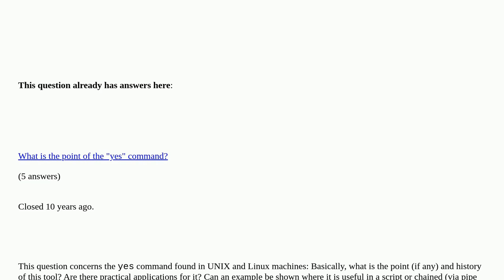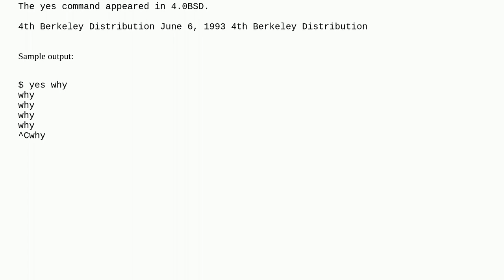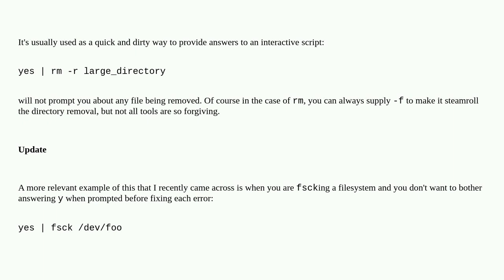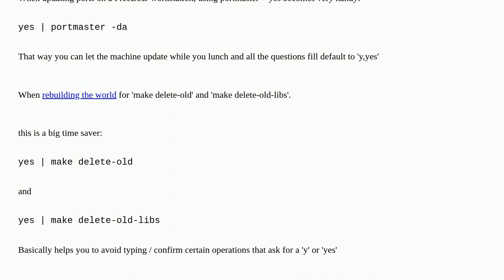Unix: What is the point of the yes command?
What is the point of the yes command? duplicate

A special thanks goes out to the awesome community

  utilities